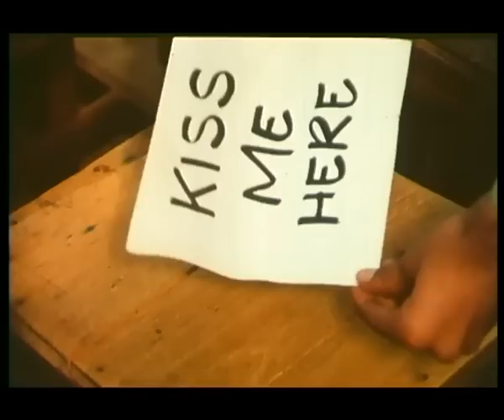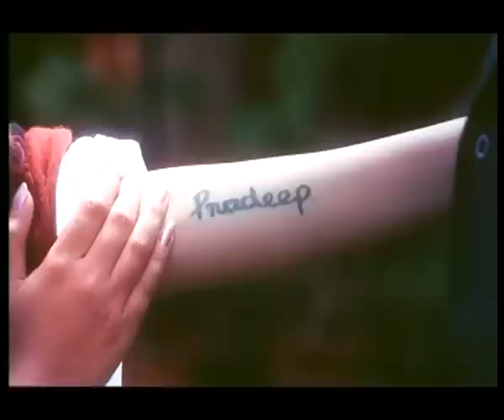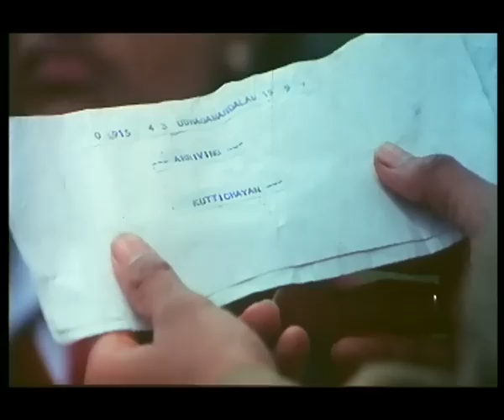डेज़ी | Daisy Full Movie (1988) | Kamal Hassan | Harish Kumar | Sonia | Lakshmi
Movie: Daisy(1988)
Directed: Prathap K. Pothan
Produced: Babu
Written: Prathap K. Pothan | Khalid
Starring: Harish Kumar, Sonia, Lakshmi, Kamal Hassan

Daisy is a 1988 Indian Hindi musical-romance film. It stars Harish and Sonia in the lead roles, along with Lakshmi in a pivotal role, and Kamal Hassan in an extended guest appearance. The story is about Pradeep a troubled teenager whose life changes for the better when he falls in love with a girl. But his world turns upside down when he finds her with someone else.